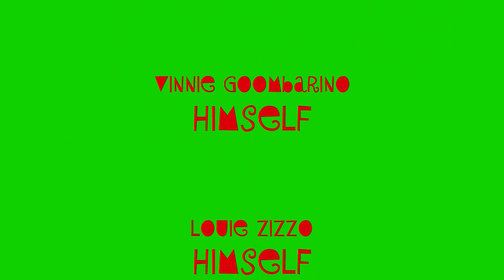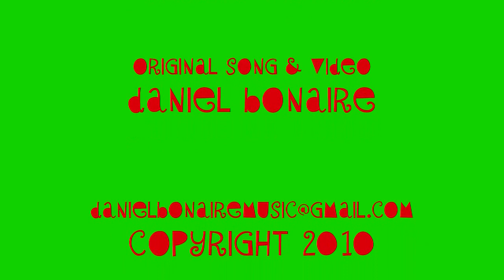12 days of Christmas - The Goomba Guido Xmas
A new twist on an old classic..The 12 things at Christmas my Goomba gave to me.  A parody taken from the HBO hit series the Sopranos.

Original lyrics and script and by me..Daniel Bonaire 2007

Hope you enjoy..please check out my Original Christmas song.."Christmas with You".

The 12 things at Christmas my Goomba gave to me..
...Twelve shots of Buca
...Eleven pairs of Prada
...Ten city contracts
...Nine ledder jackets
...Eight gabacoles
...Seven lucky horns
...Six shiny bullets
...Five gold chains
...Four loyal Capos
...A tree carrot diamond
...Two loaded trucks
...And a rigatta filled canoli

Merry Christmas - DsmB2007